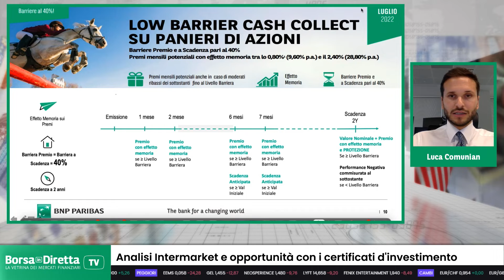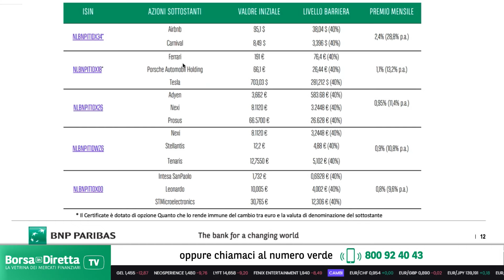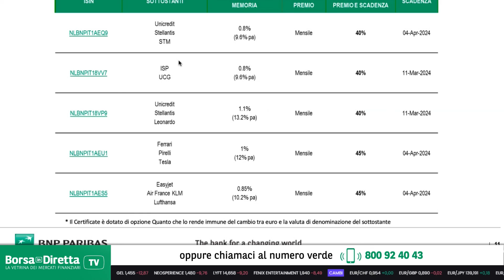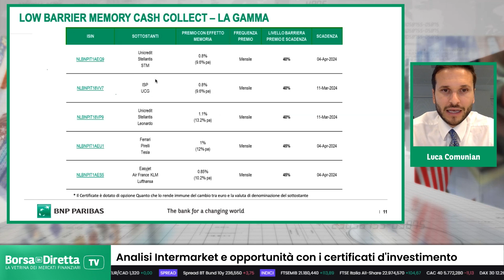Low Barrier Cash Collect, le ultime novità